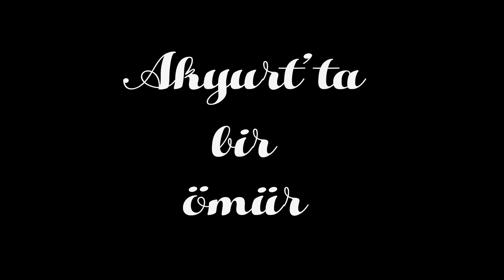AKYURT'TA BİR ÖMÜR 13.BÖLÜM